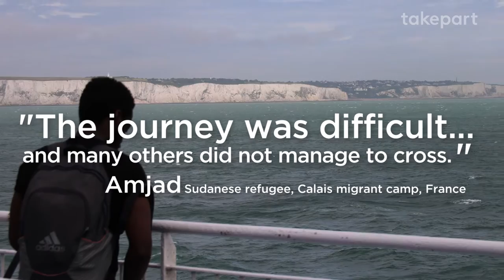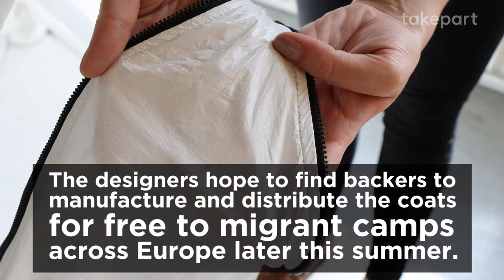A Coat Transforms into a Shelter to help Refugees | Design and Innovation | TakePart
According to the United Nations, there are 21 Million Refugees worldwide. As they travel, they sleep in the elements and face harsh conditions losing supplies as well as confidence and security. In recognition of this, students from the Royal College of Art in London created a jacket that turns in to a tent and can carry belongings safely while protecting refugees from the elements.

Shelter Transforms into a Coat to Protect Refugees | Design and Innovation | TakePart